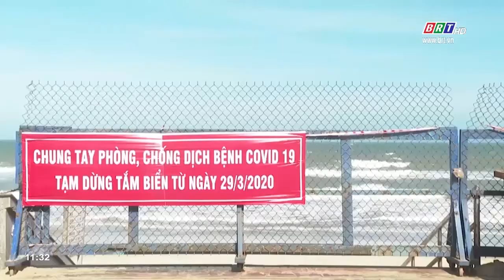Lượng khách đến Vũng Tàu dịp lễ 30/4- 1/5 giảm 90% so với cùng kỳ năm ngoái